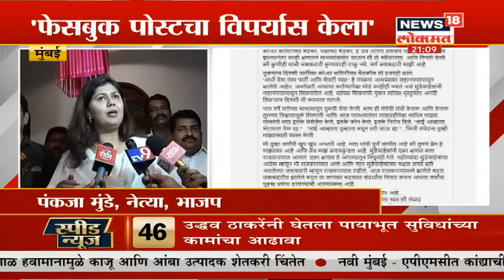Mahprime Time : विकासकामांच्या गतीचा आज आढावा घेतला - मुख्यमंत्री Uddhav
Mahprime Time : विकासकामांच्या गतीचा आज आढावा घेतला - मुख्यमंत्री Uddhav , विकासकामं थांबवणार नाही - मुख्यमंत्री ठाकरे watch the latest news